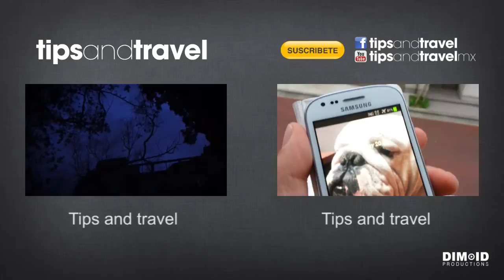Amanecer en Udaipur- India TIMELAPSE